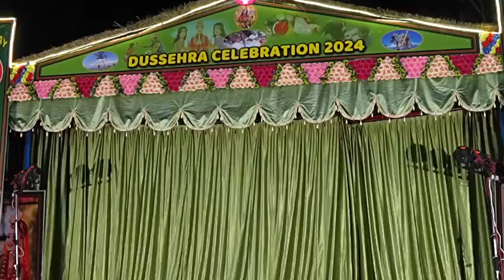Dusshehra program celebrate army video by Resham Thapa..